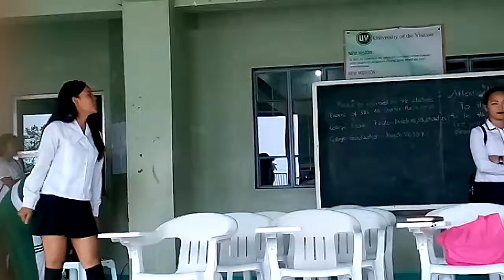27 March 2017